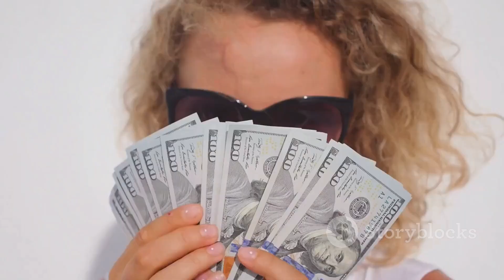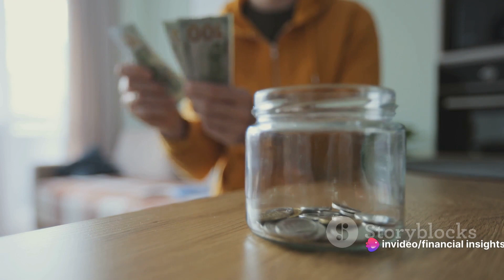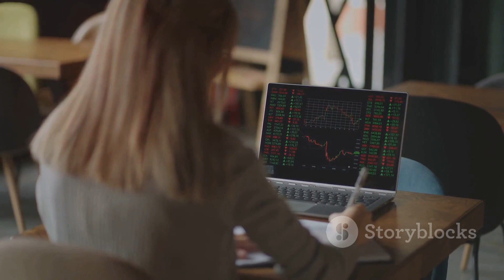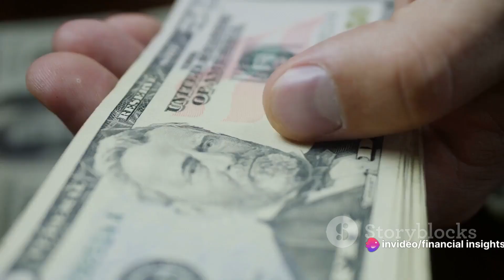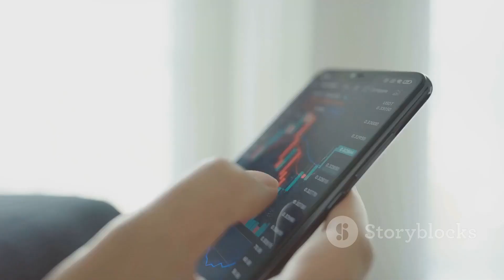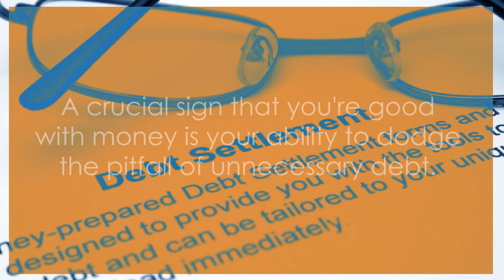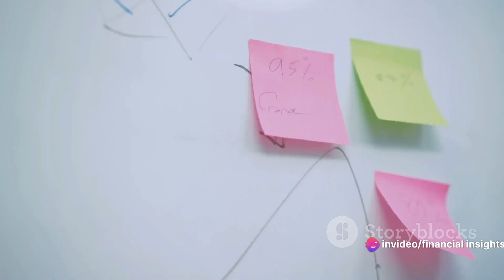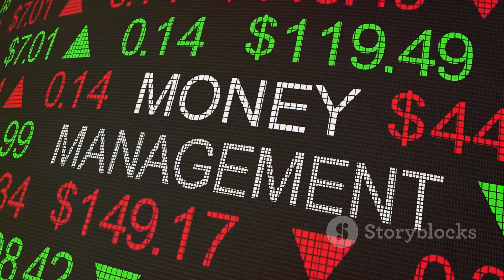5 Signs You're a Money Master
Feeling unsure if you are good with money? Here's 5 signs that will tell you if you are a money master.